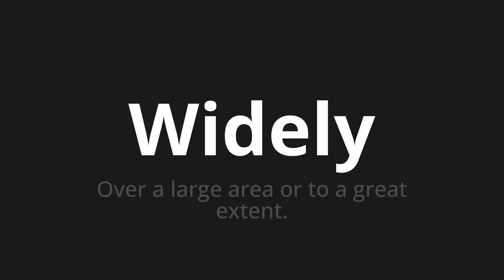How to pronounce Widely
Master the Pronunciation of 'Widely' - which means : Over a large area or to a great extent. 📝 with @HTPronounce 🎓🗣️ - [Your Guide to English]

Learn to pronounce 'Widely' perfectly in English with our easy and engaging tutorial by @HTPronounce! 📖📽️ In this comprehensive video, we provide you with native speaker examples 🗣️👂 and phonetic breakdowns 🎵 to ensure you get the pronunciation just right.

How to say Widely in English